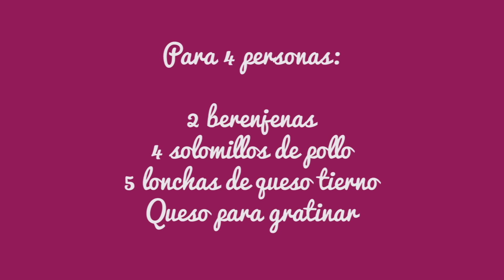Como hacer BERENJENAS RELLENAS de pollo AL HORNO paso a paso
How to make aubergines stuffed with chicken

INGREDIENTS:
2 eggplants
1 chicken breast
5 slices of soft cheese
Cheese to gratinate
Olive oil and salt

Step 1
We have to start the preparation by roasting the aubergines. To do this we cut them in half, we make some transversal cuts in the meat and we put a stream of olive oil and salt.

Step 2
We light the oven at 180 degrees Celsius with the heat up and down, and when hot we put the aubergines that will take 10 to 15 minutes. I'd keep an eye on them until you see what the center has been done.

Step 3
When the aubergines are made, we take the bajdeja out of the oven and let it cool a little before emptying it. For this we can help with a melon drain or a small spoon. It must be done carefully so that the skin of the vegetable does not break. The stuffing of the aubergines we have to reserve it.

Step 4
Now we have to prepare the filling. We cut the chicken breast into taquitos and put it in a pan with a splash of olive oil and salt. We begin to fry it and when it is almost done, add the stuffing of the eggplant and the slices of tender cheese cut into pieces.

Step 5
Stir well until there is a kind of paste and remove it from the heat. Fill the aubergines making mozzarella with the stuffing and we put grated cheese to gratin on top.

Step 6
We light the oven grill at 200 degrees and when it is hot, put the stuffed aubergines on a tray and put it in the oven.

Step 7
When the cheese is melted and browned, we remove the aubergines stuffed with chicken from the oven and we can start eating before they get cold. And you're friends, another recipe made.

Comment faire des aubergines farcies au poulet

INGRÉDIENTS:
2 aubergines
1 poitrine de poulet
5 tranches de fromage à pâte molle
Fromage à gratiner
Huile d'olive et sel

Étape 1
Nous devons commencer la préparation en grillant les aubergines. Pour ce faire, nous les avons coupés en deux, nous faisons des coupes transversales dans la viande et nous mettons un filet d'huile d'olive et de sel.

Étape 2
Nous allumons le four à 180 degrés Celsius avec la chaleur de haut en bas et, quand il fait chaud, nous mettons les aubergines qui prendront 10 à 15 minutes. Je les surveille jusqu'à ce que vous voyiez ce que le centre a été fait.

Étape 3
Quand les aubergines sont cuites, nous sortons la bajdeja du four et laissons refroidir un peu avant de la vider. Pour cela, nous pouvons vous aider avec un drain de melon ou une petite cuillère. Cela doit être fait avec précaution pour que la peau du légume ne se brise pas. La farce des aubergines nous devons la réserver.

Étape 4
Maintenant, nous devons préparer le remplissage. Nous avons coupé la poitrine de poulet en taquitos et l'avons placée dans une casserole avec un filet d'huile d'olive et de sel. On commence à le faire frire et quand il est presque fini, on ajoute la farce de l'aubergine et les tranches de fromage tendre coupées en morceaux.

Étape 5
Mélangez bien jusqu'à ce qu'il y ait une sorte de pâte et retirez-le du feu. Remplissez les aubergines de mozzarella avec la farce et ajoutez du fromage râpé au gratin.

Étape 6
Nous allumons la grille du four à 200 degrés et, lorsqu'il fait chaud, déposez les aubergines farcies sur un plateau et placez-les au four.

Étape 7
Une fois le fromage fondu et doré, nous retirons les aubergines farcies de poulet et nous pouvons commencer à manger avant qu’elles ne soient froides. Et vous êtes amis, une autre recette faite.